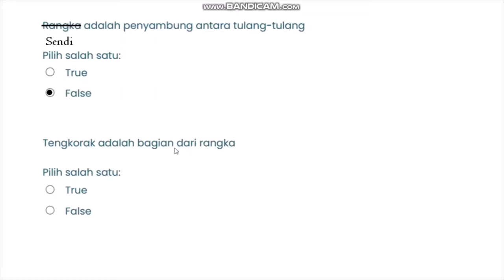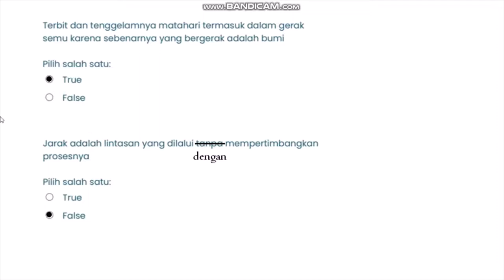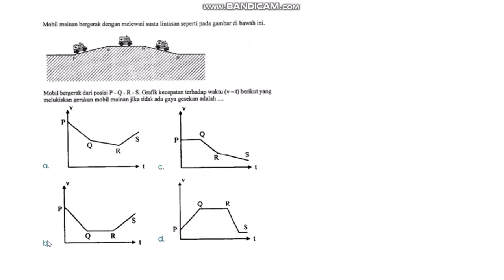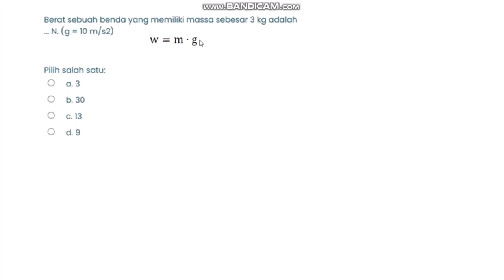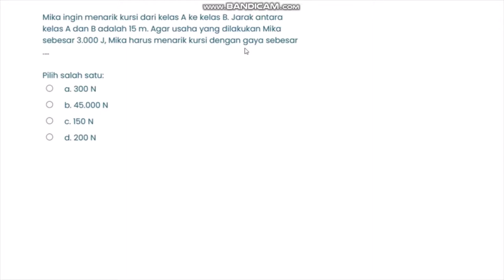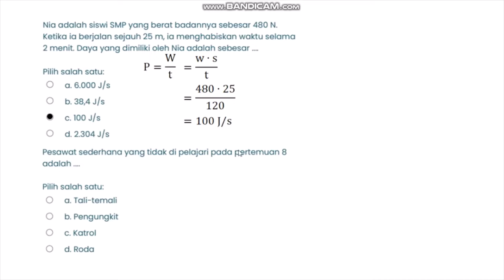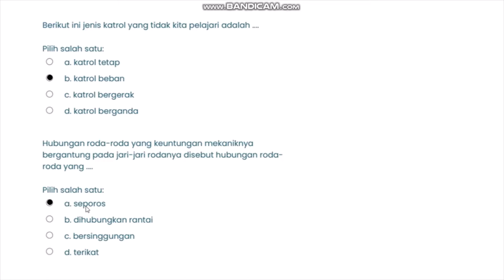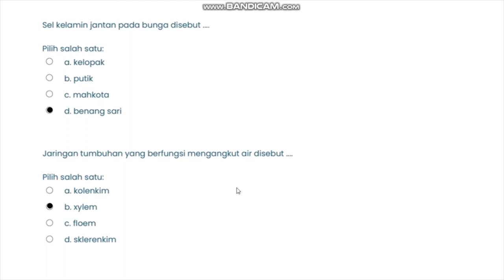Pembahasan Soal Kuis IPA Kelas 8 | Persiapan PTS Semester Ganjil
Semoga lancar PTS nya, tetap semangat belajar.

Semoga bermanfaat :)